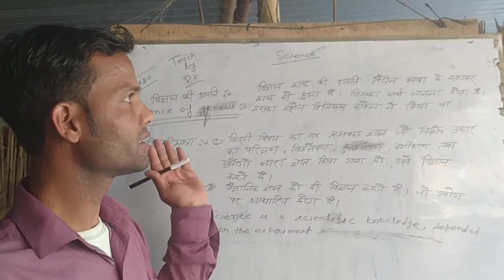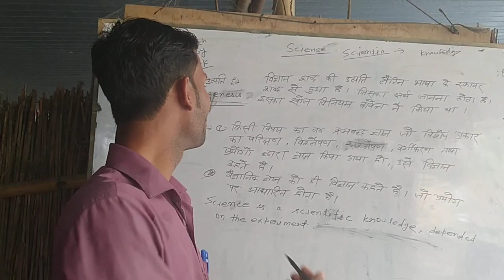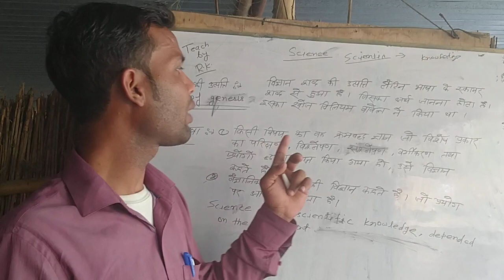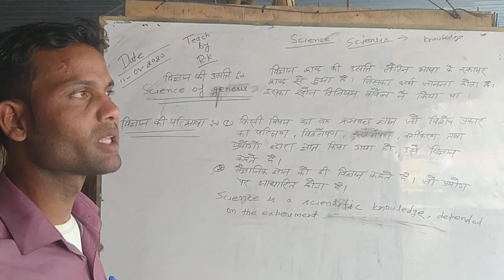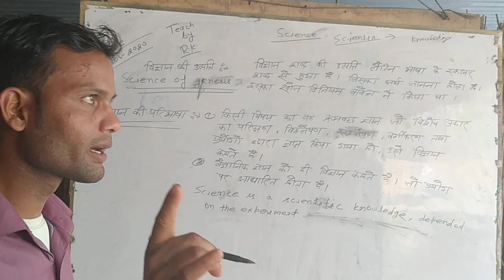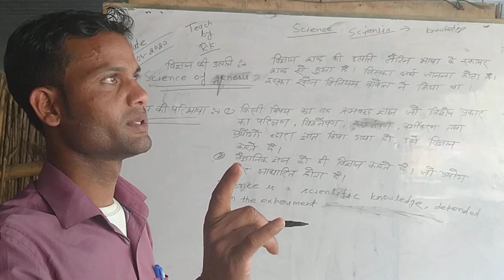Science of definition, science kya h, what is science of definition,vigyan kise kahte h science Khoj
Science of definition , what is science, science kise kahte h, science Ka khoj kisne Kiya, science ki paribhasha, science Kya h, science kaha se aaya